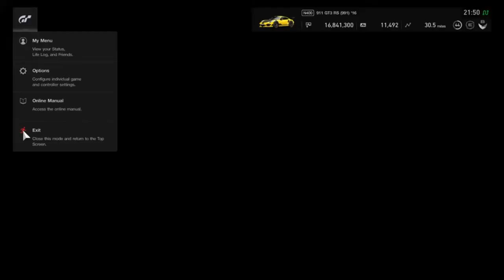Gran Turismo Sport - Daily Workout Car - 12/9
That's more like it! Bugatti Veyron Gr.4!